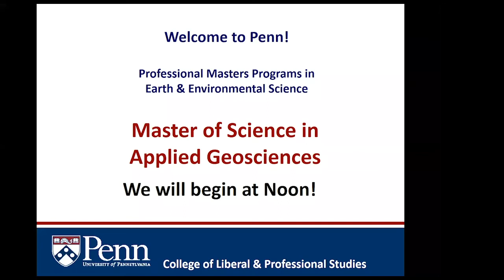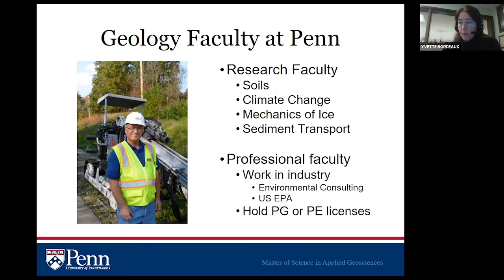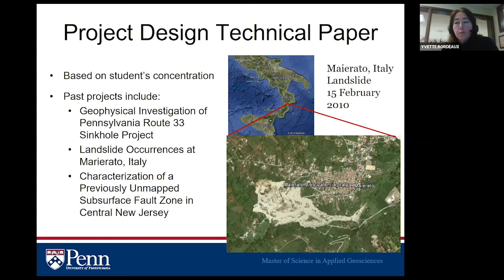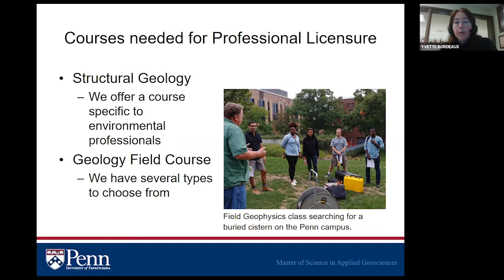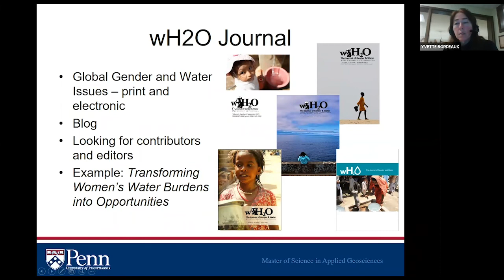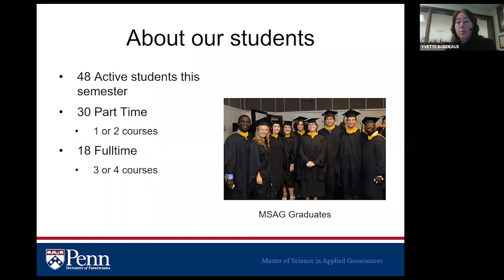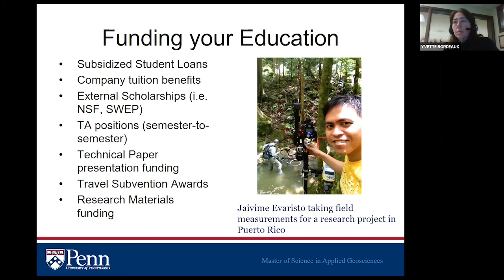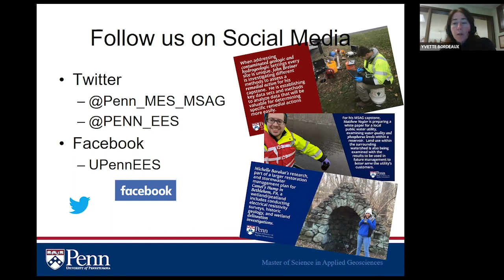Master of Science in Applied Geosciences Virtual Info Session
Master of Science in Applied Geosciences program director, Dr. Yvette Bordeaux, hosts a virtual information session for students interested in the program. This session features program details, Q&A around relevant environmental issues and how the degree prepares students for their next professional move.